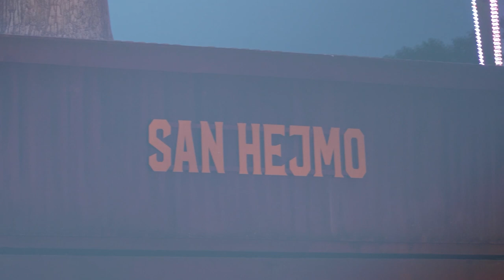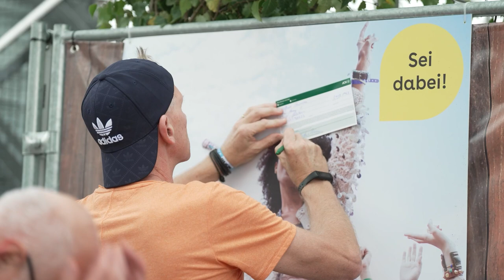San Hejmo 2024 // Aftermovie – AOK Rheinland/Hamburg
Was für ein unvergessliches Wochenende auf dem San Hejmo Festival 2024! 🌟
Gemeinsam haben wir gelacht, gechillt, getanzt und so viele unvergessliche Momente erlebt.
Der AOK Rheinland/Hamburg-Stand war der perfekte Ort, um Energie zu tanken, neue Leute kennenzulernen und die einzigartige Festival-Atmosphäre voll auszukosten. Ob ihr einfach nur vorbeigeschaut habt, um kurz abzuschalten, oder mit uns bis in die Nacht getanzt habt – ihr habt diesen Moment zu etwas ganz Besonderem gemacht.

Ein riesiges Dankeschön an alle, die uns besucht und mit uns gefeiert haben.
Ihr seid es, die das San Hejmo Festival zu einem unvergesslichen Erlebnis machen!
Lasst uns diese positiven Vibes bewahren, bis wir uns im nächsten Jahr wiedersehen.

Falls ihr bis dahin was für eure Entspannung im Alltag braucht, probiert doch einfach mal eines der Angebote von Cyberhealth aus
Und das Beste: Wir zahlen für euch, wenn ihr bei uns versichert seid.